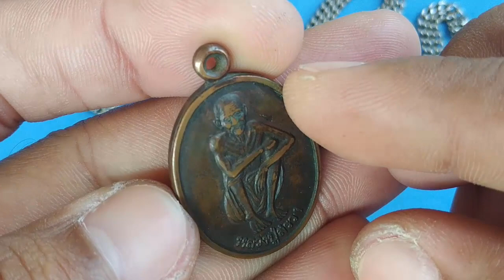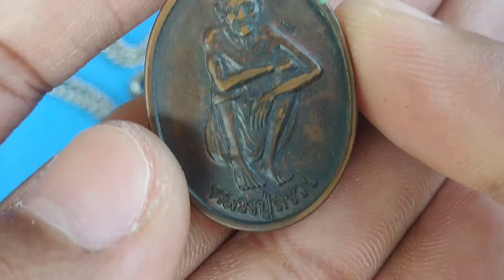เหรียญหลวงปู่สรวง รุ่นสร้างศาลา ปี 2543 (บล็อคนิยมอุยาว)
►หากชอบอย่าลืมกด Subscribe กด Like กดแชร์ กดกระดิ่งเพื่อรับชมคลิปใหม่ด้วยนะคับ

ถูกใจ ฝากกดติดตาม กดไลค์ กดแชร์ เพื่อเป็นกำลังใจให้เตมีย์ พระเครื่องด้วยครับ : คลิกที่